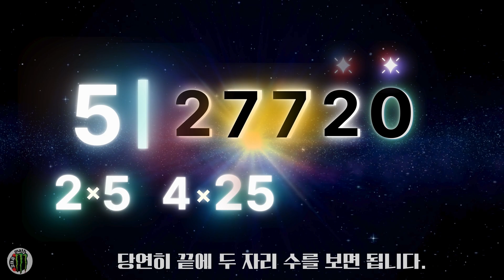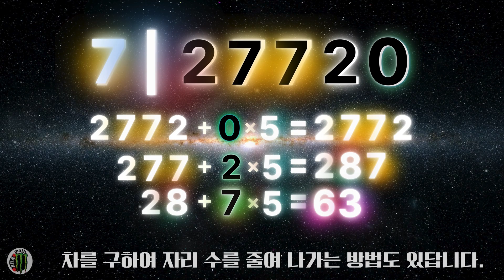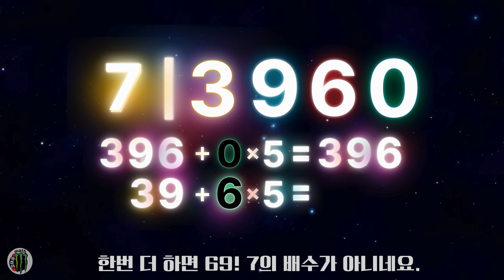시험 시간 10분을 아껴주는 '배수 판정법' 총정리 (2~11, 25, 125까지)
소인수분해, 약분, 그리고 확률과 통계까지!
수학 문제 풀 때 '이 수가 뭘로 나눠질까?' 고민하느라 시간 낭비한 적 있나요?

복잡해 보이는 숫자도 순식간에 파악하는 '배수 판정법'의 모든 것을 알려드립니다.
2, 3, 5는 기본! 까다로운 7과 11, 그리고 125의 배수까지 한 번에 정리하세요.
이것만 알면 계산 속도가 말도 안 되게 빨라집니다! 🚀

📌 **Time Stamp**
[00:00] 27720은 몇의 배수일까? (오프닝)
[00:10] 기본 판정법: 2, 3, 4, 5의 배수
[00:30] 자릿수 규칙: 2 & 5 (1자리), 4 & 25 (2자리), 8 & 125 (3자리)
[00:48] 조합 규칙: 6의 배수 (2와 3의 공배수)
[00:58] 자릿수의 합: 9의 배수
[01:05] 홀짝의 합과 차: 11의 배수
[01:15] 까다로운 녀석: 7의 배수 판정법 (스킬 대방출)
[01:45] 실전 예제 풀이 1: 360 분석하기
[02:35] 실전 예제 풀이 2: 6552 & 27720 분석하기